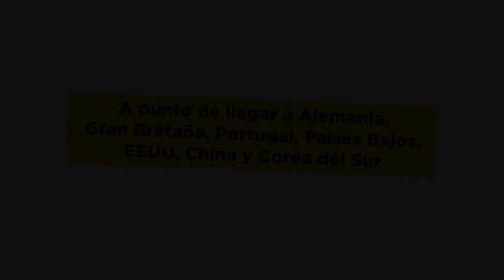Receta Simplísimo: dados de atún marinados al sésamo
Descubre lo sencillo que es cocinar con las recetas del libro de cocina más fácil del mundo.